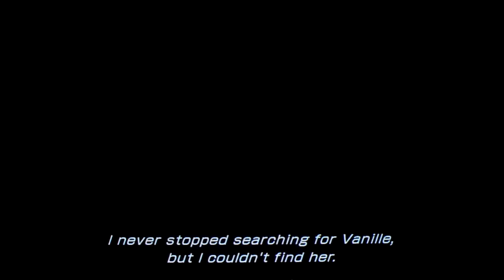Final Fantasy XIII HD - Xbox 360 - Part 63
Playthrough of Final Fantasy XIII. Without the first two hours of the game. Check out Part 1 for explanation.